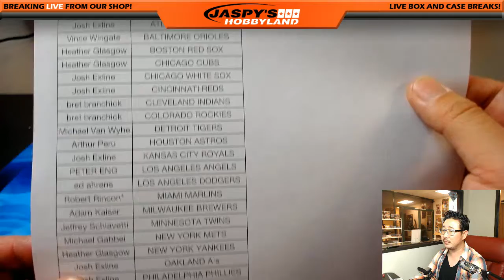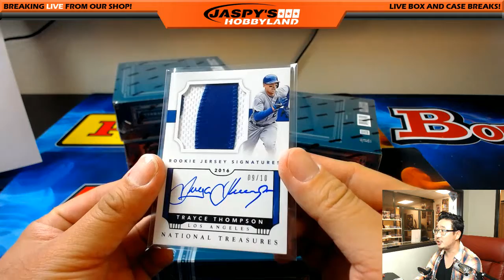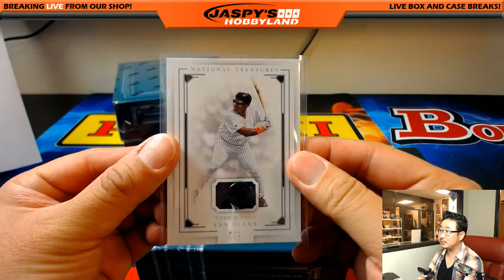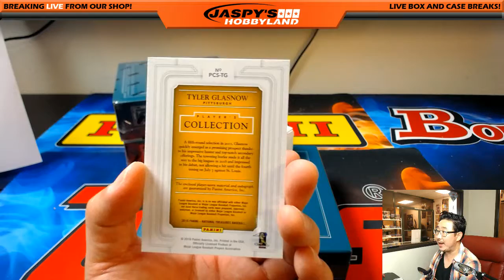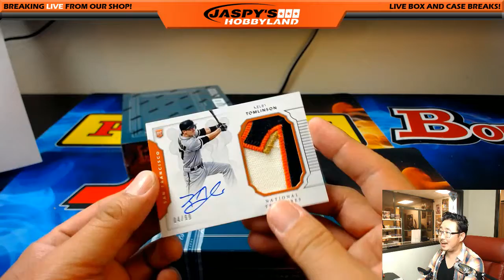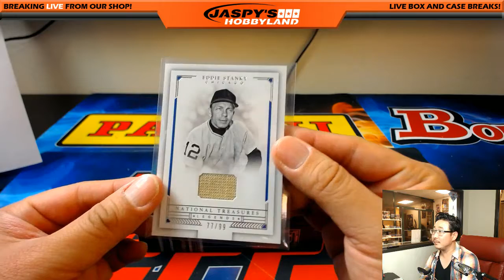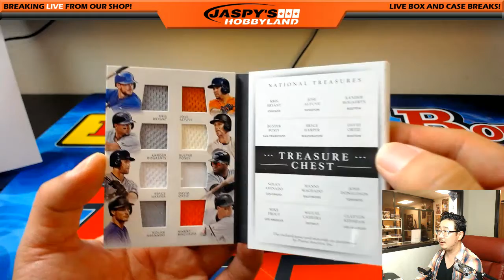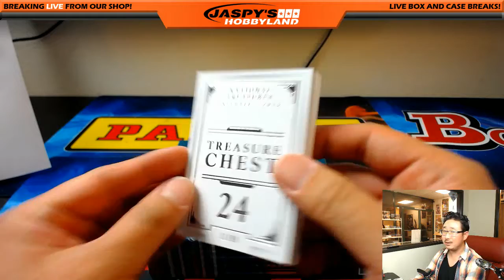Wed., 5/31/17 [4Box PICK YOUR TEAM] #32 - 2016 Panini National Treasures MLB Baseball